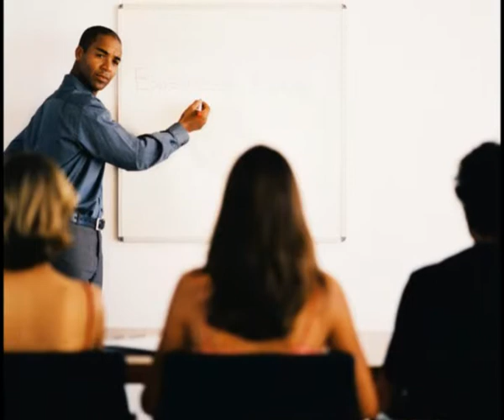lms launch communication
Learning Management System Implementation project plan template that catch employee’s unaware potentially devastating impact. Find out here to know LMS launch communication.